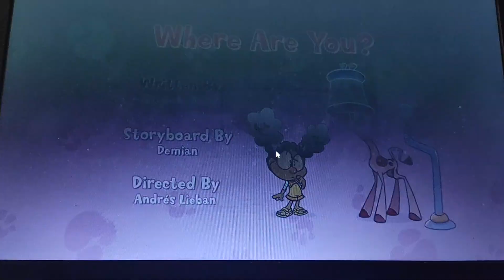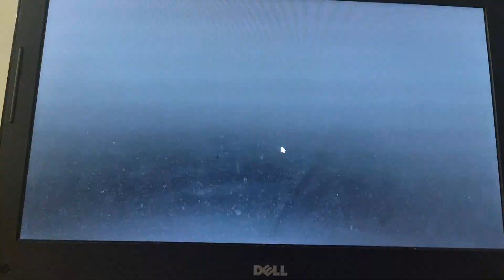My Big Big Friend: Where Are You?